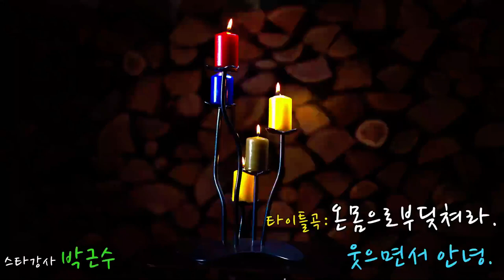뻑가요. 스타노래강사 박근수. 타이틀곡 온몸으로부딪쳐라.웃으면서안녕. 리믹스 라이브 입니다.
언제나 변함없는 마음으로 함께 해주시는 노래교실회원님 감사 합니다.